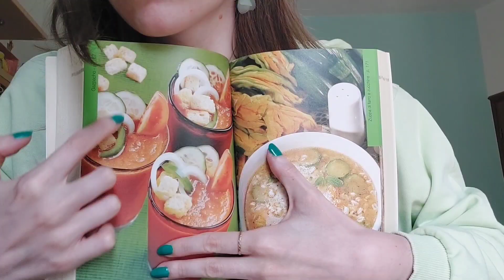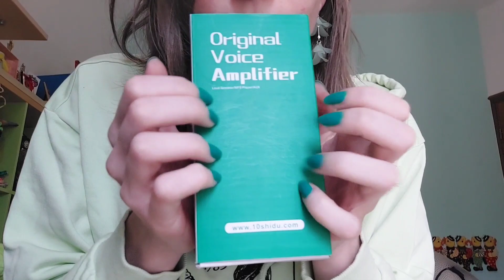| ASMR | + 50 green triggers in 2 minutes | Fast Aggressive 💚🥑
Hello everybody 💚 here's the short version of Green triggers part 2!
Hope you will enjoy some fast paced asmr 💚💤💤

stay safe 💚

MalviASMR.